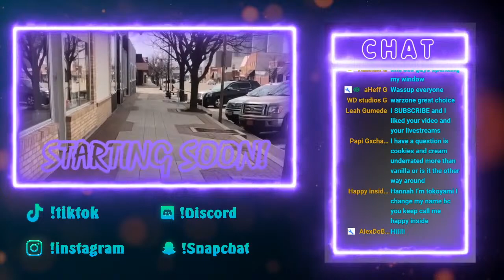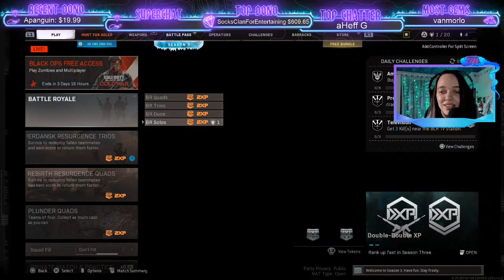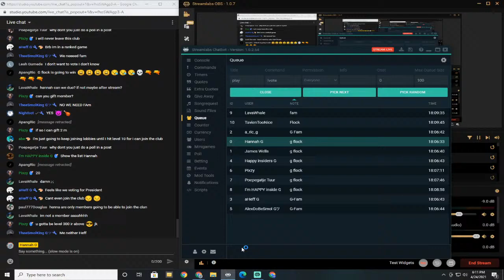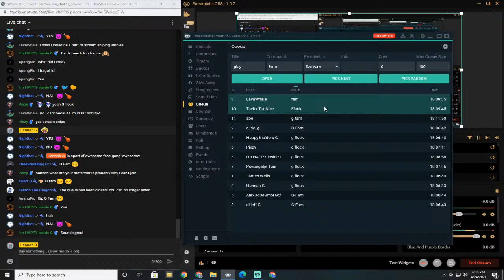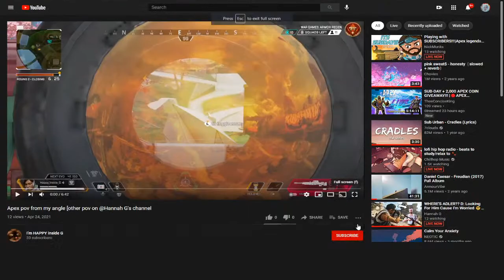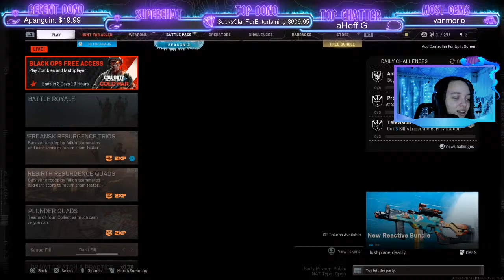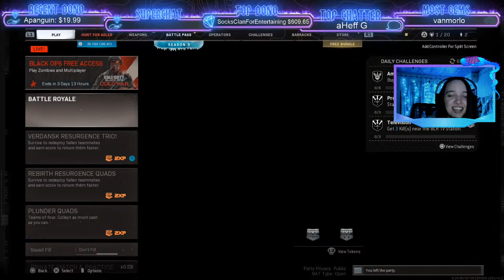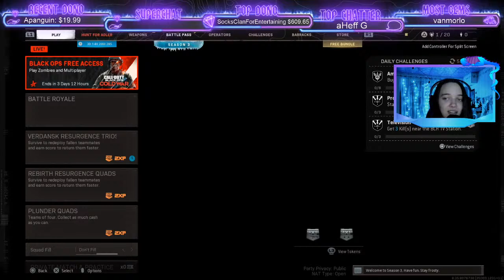WHERE'S ADLER?? D: Looking For Him Cause I'm Worried 🥺 | Call Of Duty - Warzone (PS4)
RULES

1: Listen to the mods: if they tell you to do/not do something, and you refuse to comply, you will get a 5 minute time out. If you continue to refuse, you will be banned.

2: Please keep chat light hearted and keep the positive vibes going! Avoid sensitive or upsetting topics, including politics and world problems. It's not that Hannah doesn't care, it's just that she is a firm believer that everyone should have a safe place to forget about things for a little while. If you spend all day thinking about things you can't control, you're gonna go insane! This is an gaming stream, where we can spend our time to escape from our problems for a little while, and enjoy the one thing we ALL have in common: gaming ♥️

3: Spam will result in a 5 minute timeout, and eventually a ban if the spam continues.

4: Self promoting, or promoting someone else, will result in a ban unless you take down your comment immediately. If I or someone in chat asks a question about your channel, you are allowed to answer the question.

5: Banter is okay if you know the person, but bullying or being downright rude is not okay, and will result in you getting banned.

6: Hannah may be a girl, but she is a human so treat her like one. This goes for flirting or calling her flirtatious names. She has the right to ban anyone who doesn't respect this rule.

7: Fighting in chat will get you and the other person timed out, and eventually banned if the fight continues. You must take all fights at least 500 meters from Hannah's chat grounds 😂

8: Have fun or you will get banned! 😉